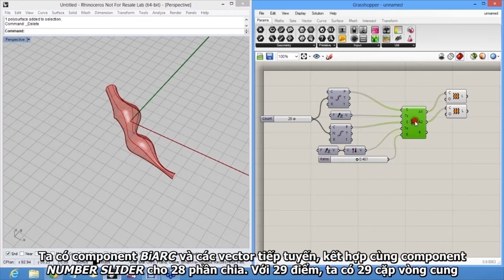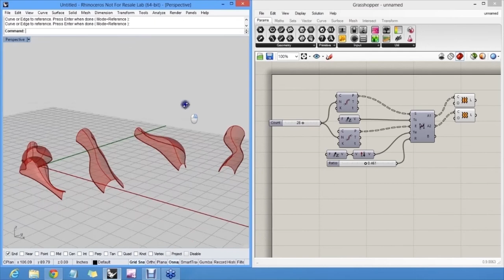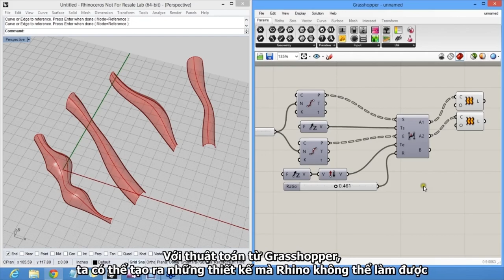GRASS 10 11 CAC DIEM MANH CUA GRASSHOPPER